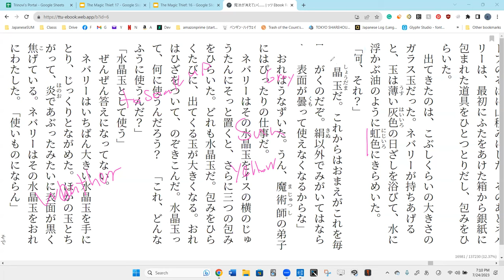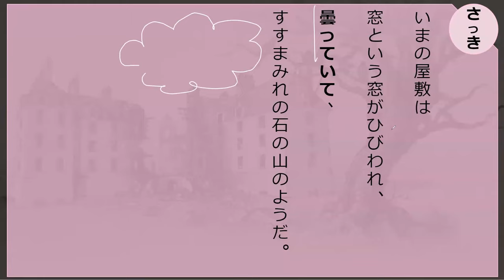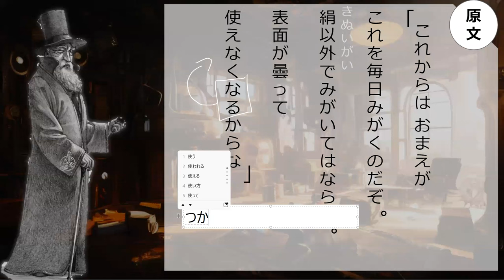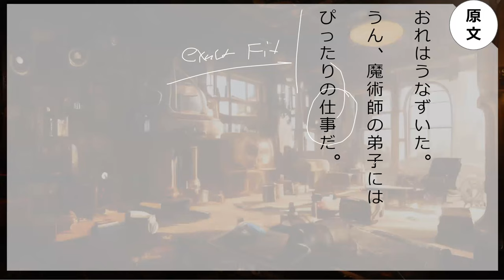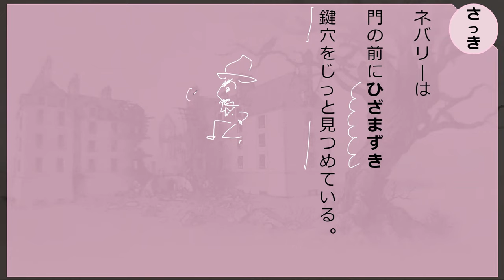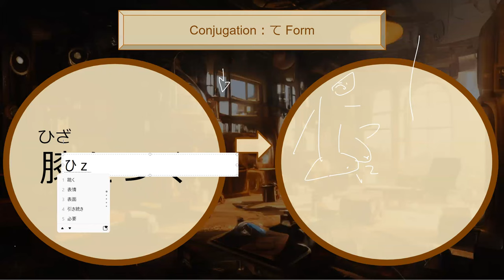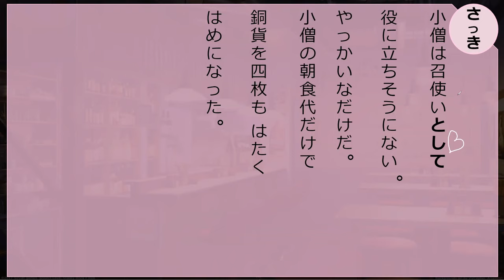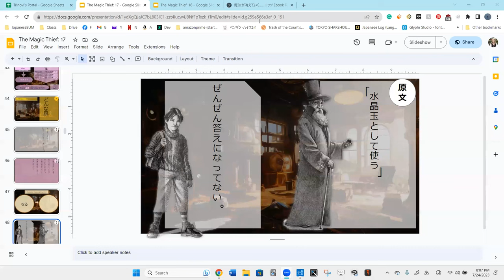Lesson 103 魔法が消えていく